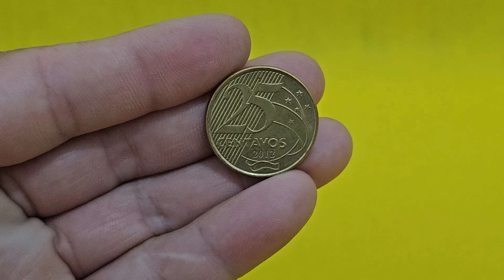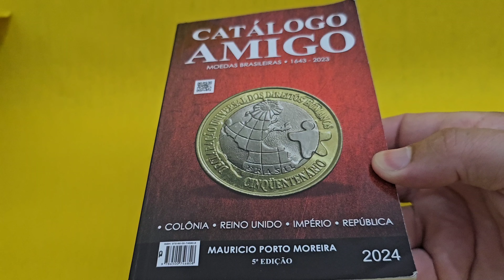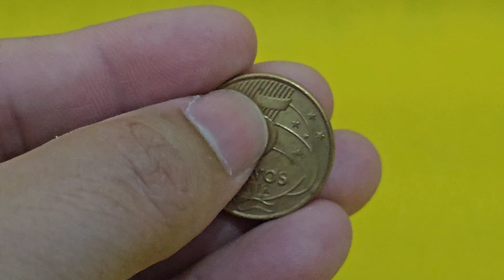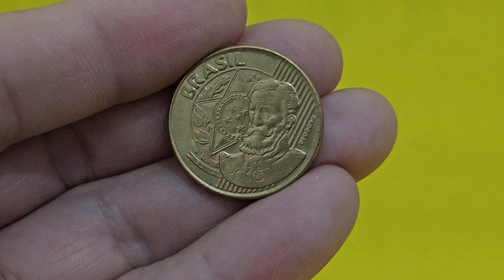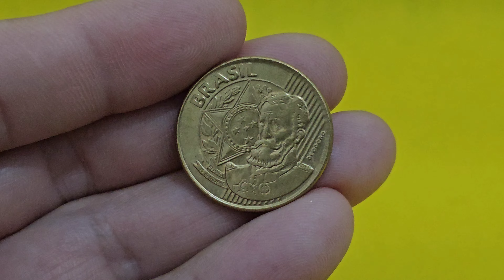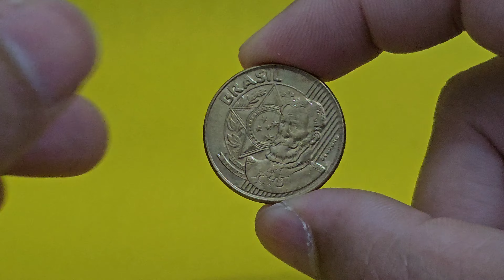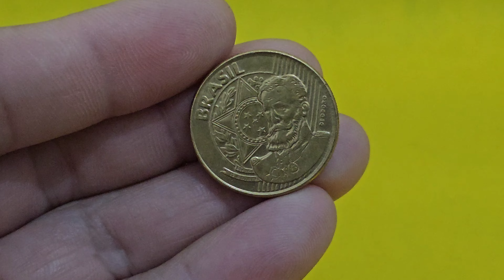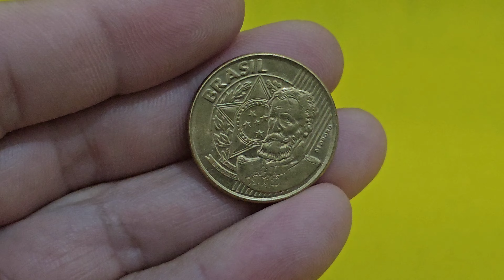MOEDA DE 25 CENTAVOS - SEGUNDA FAMÍLIA - VALOR 2024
MOEDA DE 25 CENTAVOS - SEGUNDA FAMÍLIA - VALOR 2023

             MBC       SOB           FC

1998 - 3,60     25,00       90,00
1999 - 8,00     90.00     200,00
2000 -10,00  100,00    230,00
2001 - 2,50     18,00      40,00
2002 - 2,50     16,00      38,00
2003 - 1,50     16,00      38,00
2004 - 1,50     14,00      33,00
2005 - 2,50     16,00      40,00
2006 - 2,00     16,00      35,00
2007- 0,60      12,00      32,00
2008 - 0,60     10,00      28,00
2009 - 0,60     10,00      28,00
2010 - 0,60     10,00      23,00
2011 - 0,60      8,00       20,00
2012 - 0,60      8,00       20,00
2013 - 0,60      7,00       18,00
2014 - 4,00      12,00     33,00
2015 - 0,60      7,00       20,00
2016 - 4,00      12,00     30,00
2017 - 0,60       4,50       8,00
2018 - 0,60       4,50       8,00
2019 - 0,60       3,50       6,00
2020 - 1,50 5,00
2021 - 1,50 4,00
2022 - 1,50 3,00
2023 - 3,00